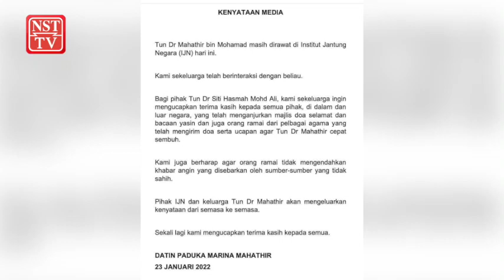Jangan percaya khabar angin mengenai Tun M - Marina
KUALA LUMPUR: Orang ramai diharap tidak mengendahkan khabar angin mengenai keadaan Tun Dr Mahathir Mohamad yang disebarkan oleh sumber bukan sahih.